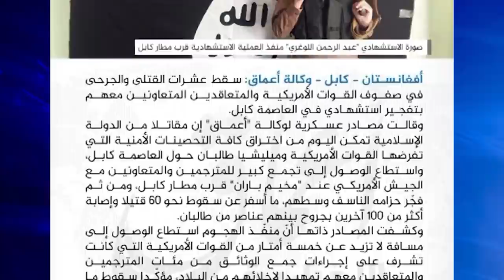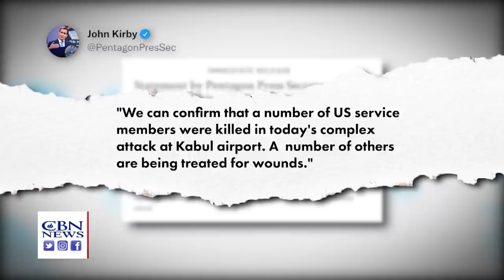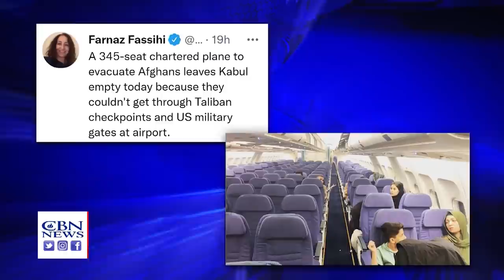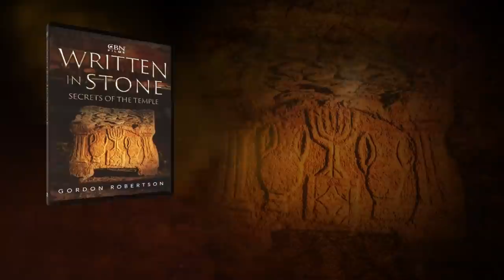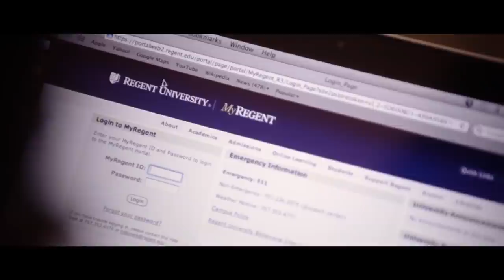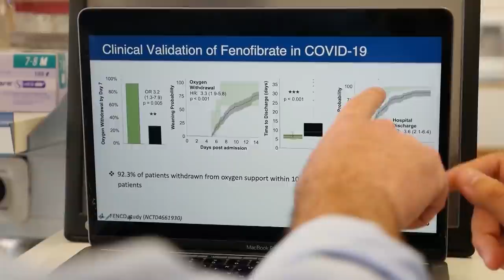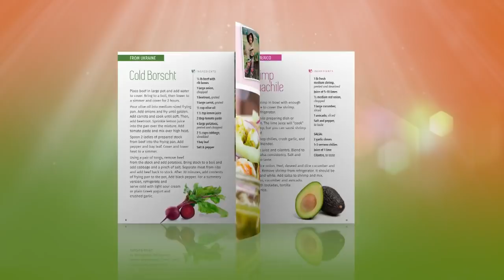Private Groups Charter Flights to Get the 'Hunted' Out of Afghanistan - Jerusalem Dateline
Kabul evacuations continue after attacks kill more than 100; private groups charter flights to get hunted out in time; and what's the future for Afghan Christians? Plus, drug on the market since 1975 shows promise for fighting severe COVID-19 cases.

These stories and more on this episode of CBN's Jerusalem Dateline.